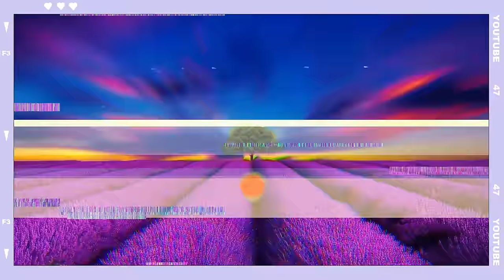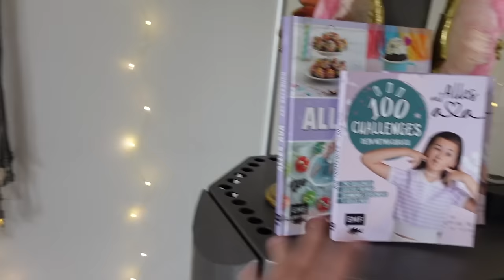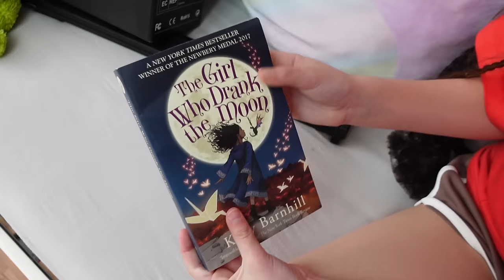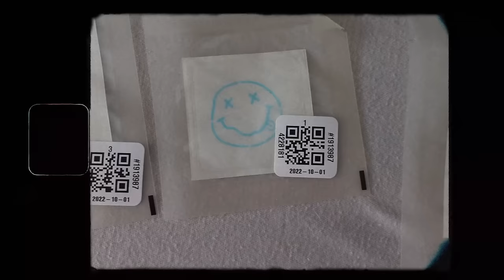Mein 11. Geburtstag & meine Geburtstagsgeschenke (っ◔◡◔)っ ❤ Vlog 💜 Alles Ava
Feiert meinen 11. Geburtstag mit mir! Ich vlogge meine Geburtstagsfeier mit der Familie und zeige euch meine Geburtstagsgeschenke.
/ Hier findest du mein Backbuch und mein 100 Challenges Buch * (Werbung)